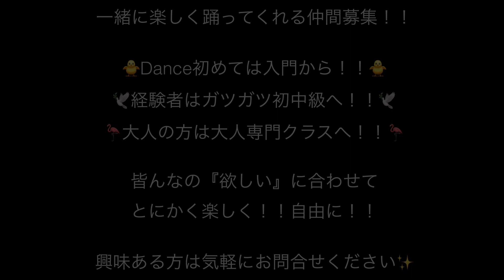Changes feat. JJJ - STUTS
【RAD Dance Place】
〒516-0078 三重県伊勢市曽祢1丁目12−25
※高柳商店街(エズポアたかやなぎ)よりすぐ近く。

RAD Dance Placeは三重県伊勢市にあるダンススタジオです！
LESSONは東京で修行を積み、アーティストのバックサポートなど実績を重ねてきたダンサー『Uki』がインストラクターをしています！

ジャンルは主にHIPHOP/R&B！
Danceを楽しむこと、Danceを通じて知り合った仲間とその空間を楽しむこと、Danceをきっかけに個性を豊かにすること、『楽しく』『自由』『個性』をテーマにDanceをスキルアップしていきます！

見学、体験無料！！！！

一緒に楽しく踊ってくれる仲間大募集！！！！

皆んなの『欲しい』に合わせて
とにかく楽しく！！自由に！！

気軽にお問合せください！！

【LESSON】

毎週火曜日
19:30〜21:00 HIPHOP 初中級

毎週土曜日
17:00〜18:00 R&B HIPHOP 入門・初級
18:15〜19:45 R&B HIPHOP 初中級
20:00〜21:00 R&B HIPHOP 大人クラス

【respect】
Shingo Okamoto, s**t kingz ,kazuki, NOPPO, Oguri, shoji,三浦大知,Shaun Evaristo,Lyle Beniga,Quick Crew,Keone Madrid ,kinjaz